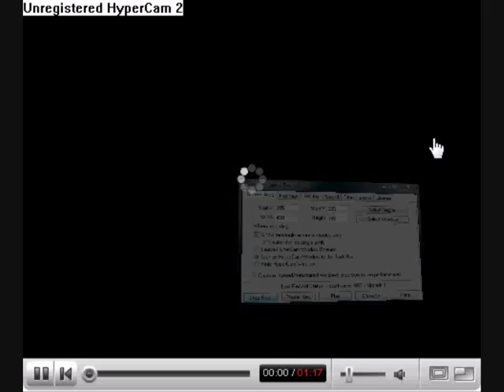Tweenies - Shut up and Drive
tweenies repping 2k8